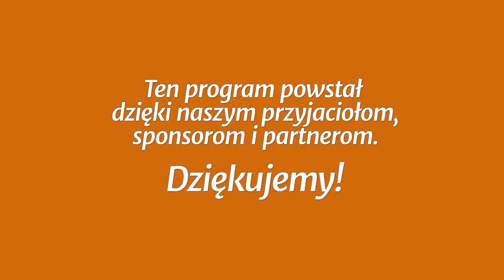Studium biblijne - 403 (11) (2018-12-15): Jedność w wielbieniu Boga (w języku migowym)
Studium biblijne lekcji Szkoły Sobotniej (sezon 31) z 15 grudnia 2018 r., pt. „Jedność w wielbieniu Boga”. Na podstawie kwartalnika „Lekcje Biblijne 4/2018”: Denis Fortin, „Jedność w Chrystusie”. Tytuł oryginału: Adult Sabbath School Bible Study Guide 4/2018: „Oneness in Christ”.

STUDIUM BIEŻĄCEGO TYGODNIA: Ap 4,8.11; Mt 4,8-9; Dn 3,8-18; Ap 14,9.6-7; Dz 4,23-31.

TEKST PRZEWODNI: „I widziałem innego anioła, lecącego przez środek nieba, który miał ewangelię wieczną, aby ją zwiastować mieszkańcom ziemi i wszystkim narodom, i plemionom, i językom, i ludom, który mówił donośnym głosem: Bójcie się Boga i oddajcie mu chwałę, gdyż nadeszła godzina sądu jego, i oddajcie pokłon temu, który stworzył niebo i ziemię, i morze, i źródła wód” (Ap 14,6-7).

W STUDIUM UDZIAŁ BIORĄ: Andrzej Siciński (prowadzący), Piotr Kowalczyk, Beata Śleszyńska, Władysław Kosowski.